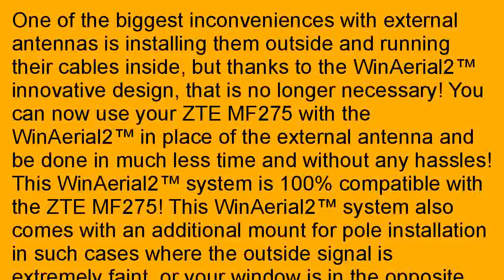WinAerial2 Dual Antenna for ZTE MF275 On Window No Installation True MIMO 4